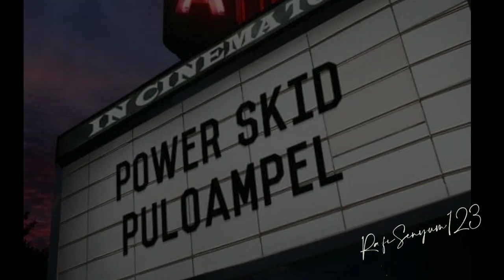BENGKEL DIJADIKAN STUDIO MUSIK 😂😂🤣🤣😃😃😅😅